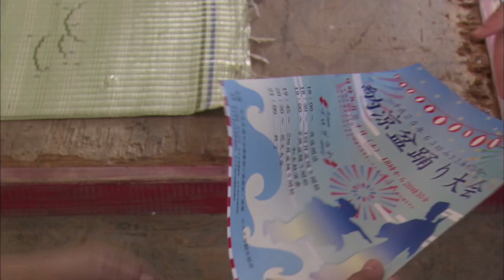乃木坂時代の橋本奈々未 月９初登場シーン①